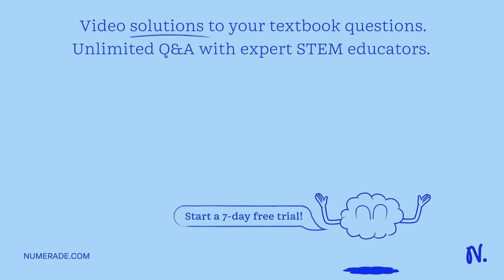How do OF2, SCl2, and PF3 distort from the regular molecular geometries?